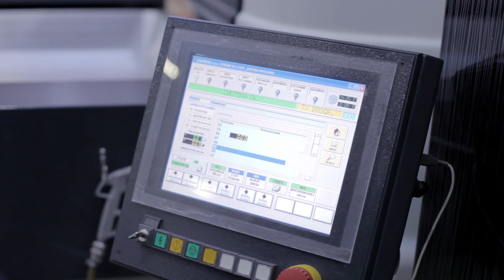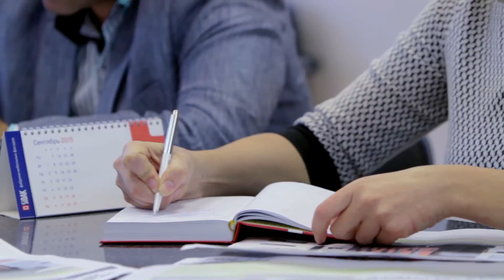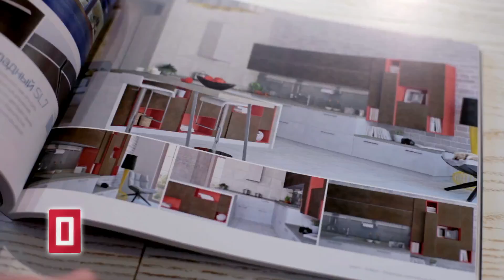Мебельное производство СИДАК 2015